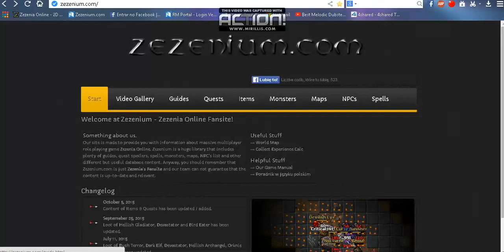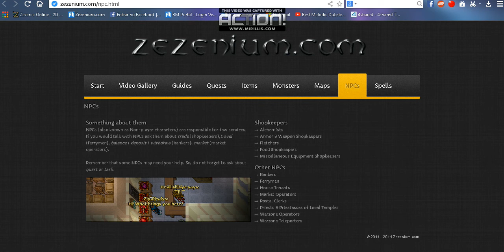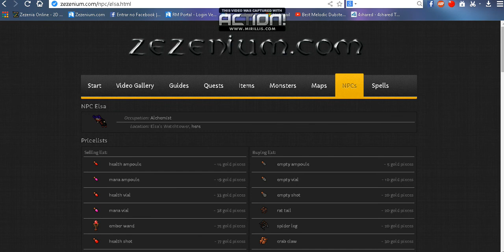Comprando potes mais barato no - Zezenia Online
Todas as classes usam potes para healar hp e mana.
Os mages gastam muito com potes. Há uma maneira de gastar menos.